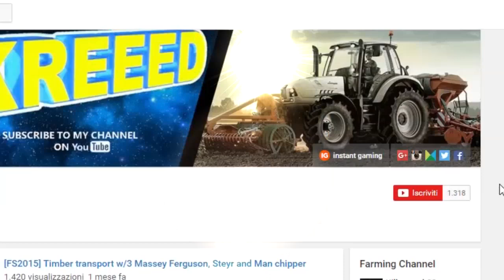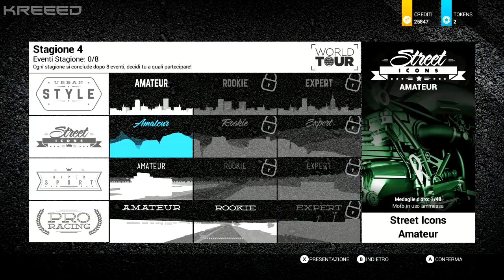Ride2 | Garetta con la Tuono in centro Milano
MOD